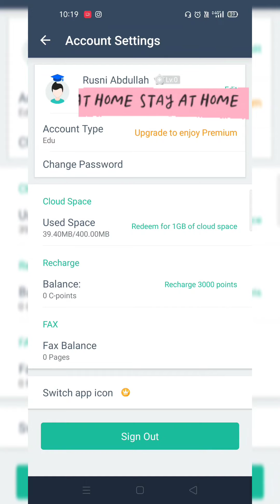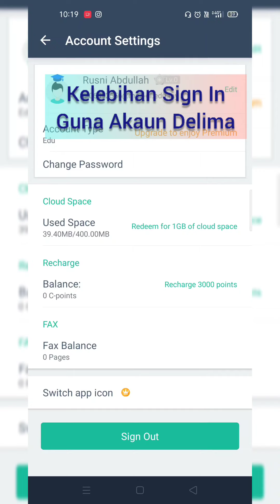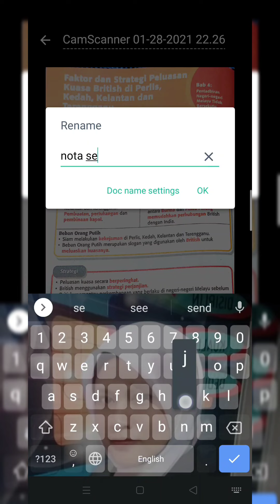GURU, MURID & IBU BAPA DAH TAK 'SAKIT MATA' LAGI (Klik Full Screen)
Assalamualaikum w.b.t
Kali ini saya kongsikan aplikasi CamScanner yang sesuai untuk digunakan oleh semua guru,murid &ibu bapa untuk memastikan PdPR berkesan.
Perkongsian ini secara ringkas sahaja.Para subscribers boleh explore aplikasi ini.Gunakan Akaun Delima atau eDidik (EDU) untuk dapatkan banyak manfaat.Selamat mencuba